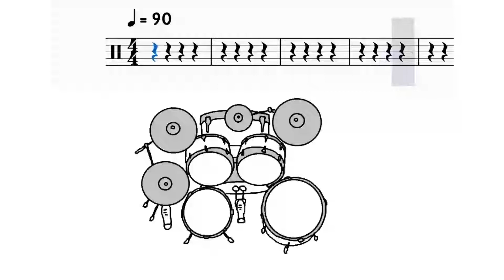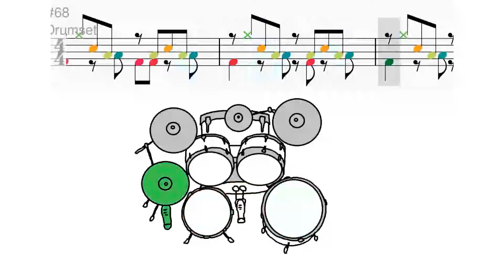ROCKBAND "Heathens" Drum part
Drums play-along part.
Arr. by RM Fell.